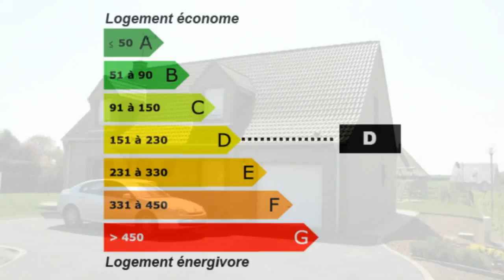Caudry Maison Pavillon Jardin Garage Terrasse Terrain Lumine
France Achat / Vente Maison Pavillon Caudry Lumineux Charme Spacieux Mezzanine Jardin Garage Terrasse Terrain Maison Pavillon Surface habitable 135m² - Chambres 4 T6 F6 6 pièces - Cuisine la superficie des terres 1035m² - DPE 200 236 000,00 € Maison Nord Nord-Pas-de-Calais 59540 Del Immo .